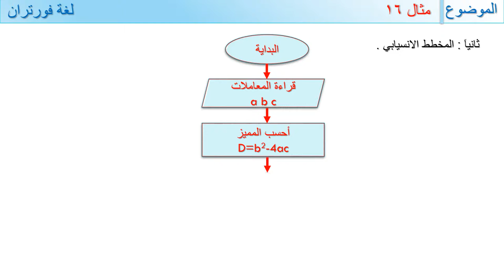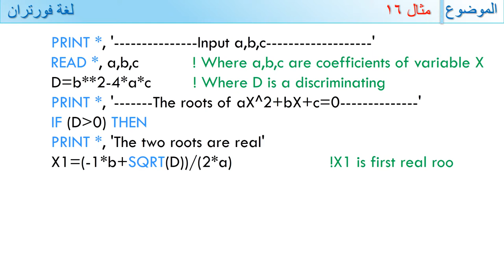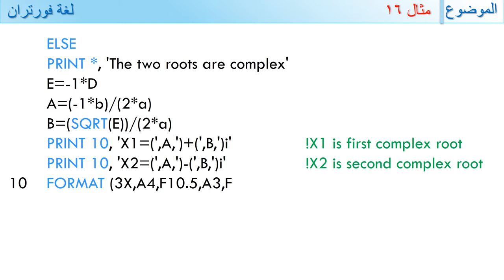FORTRAN Lecture 05 01